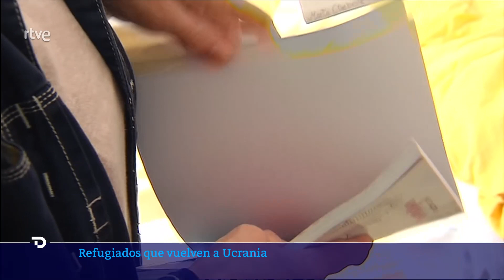GUERRA UCRANIA: Un grupo de REFUGIADOS REGRESA a BUCHA dos meses después I RTVE Noticias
De Bucha procedían buena parte de un grupo de refugiados ucranianos que llegó hace casi dos meses a España y esta mañana ha iniciado el viaje de regreso a su país. Durante este tiempo han vivido en Irún, en Gipuzkoa.

Es el primer convoy de regreso de refugiados organizado desde Euskadi. En Bucha los esperan sus familiares para acercarles a sus hogares. La mayoría son de Bucha y han decidido regresar tras la retirada de las tropas rusas.